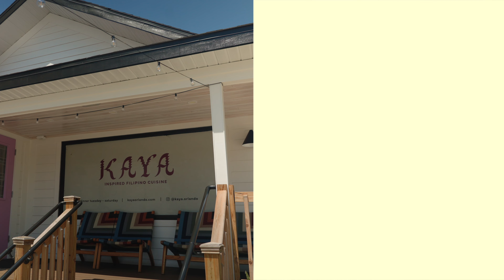You've Gotta Try This: Orlando's Kaya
Chef Lordfer Lalicon discusses one of his favorite dishes at Kaya and why he also recommends Boia De in Miami.   @visitorlando @Visit_Miami

Find new adventures, culinary treats, beautiful beaches, world-class attractions, and hidden gems around the Sunshine State. Follow Your Sunshine.